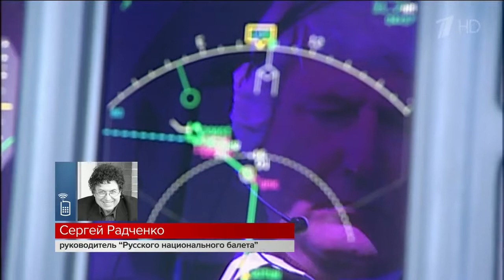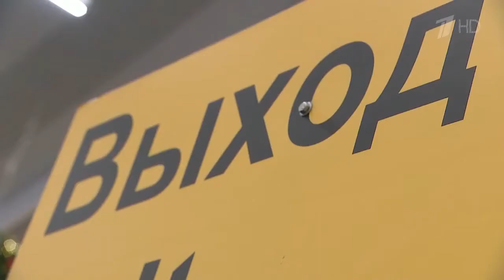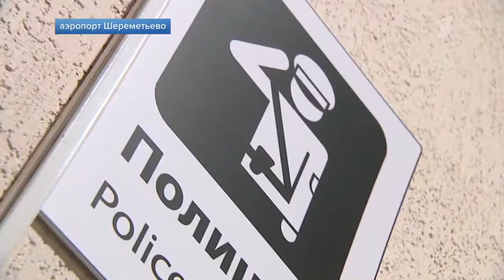Депортированный гражданин Армении прибыл из Мадрида в Москву и погиб под шасси взлетающего лайнера